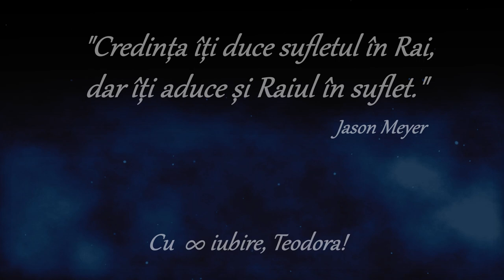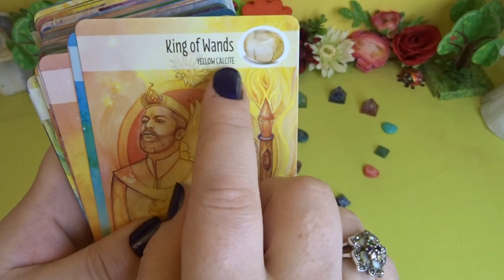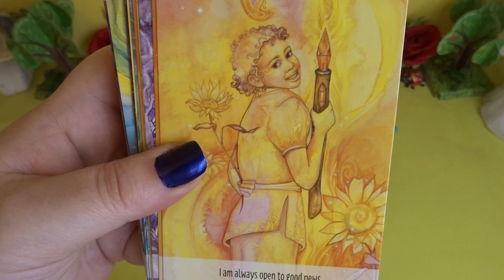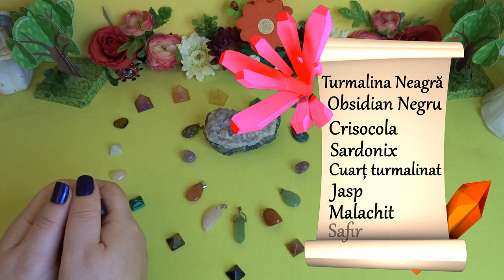💠 CRISTALELE 💠 Scurta incursiune in lumea minunata a beneficiilor lor (Tutorial)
Dacă vă place ce ați văzut puteți să dați un like, să lăsați un comentariu și chiar să vă abonați pentru a fi la zi cu citirile si nu uitați să apăsați 🔔 pentru a fi anunțați când postez un video nou.
Dacă apreciați efortul depus în crearea conținutului și doriți să susțineți canalul prin donații aveți linkurile de mai jos. Va pup ❤

Program de editare cu licenta folosit: Movavi Video Editor Plus
Aceste citiri sunt intuitive și în scop de divertisment, nu înlocuiesc sfaturile doctorilor sau ale profesioniștilor, menționez că sunt inițiată în Karuna (terapia cu Îngeri) și absolventă a cursului de Cronici Akashice, dar nu sunt licențiată în astrologie, psihologie sau medicină, deci nu vă ghidați viața după ele, luați partea cu care rezonați și lăsați restul deoparte.